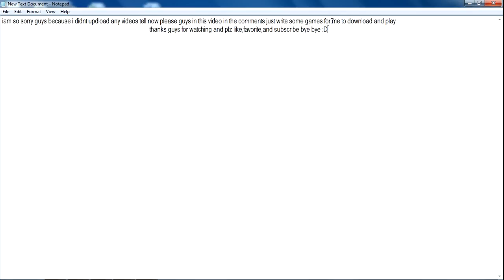watch to know what i want to say